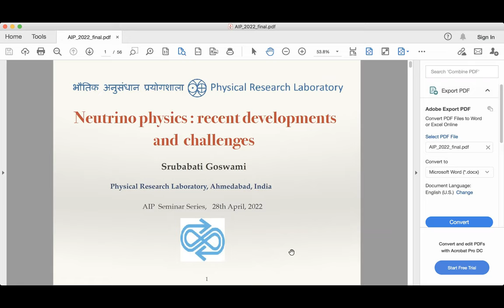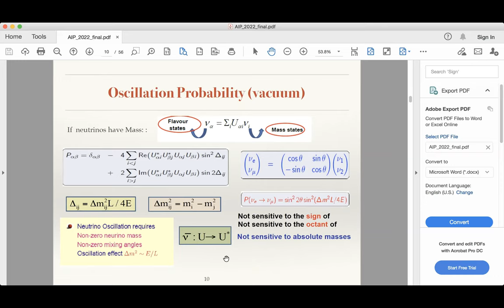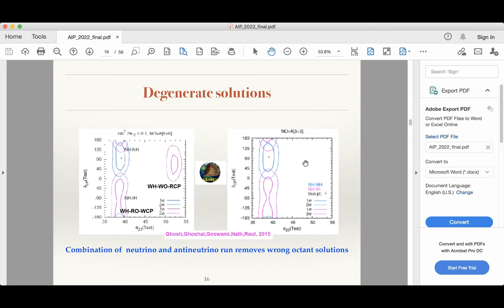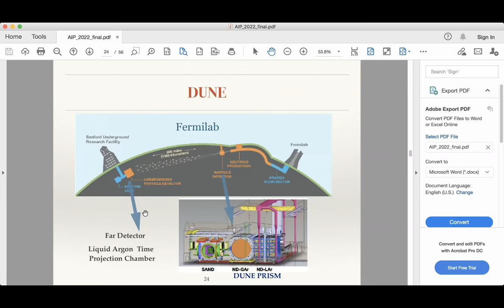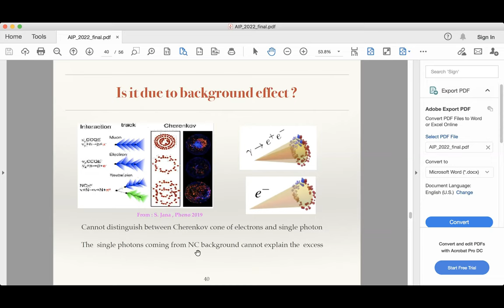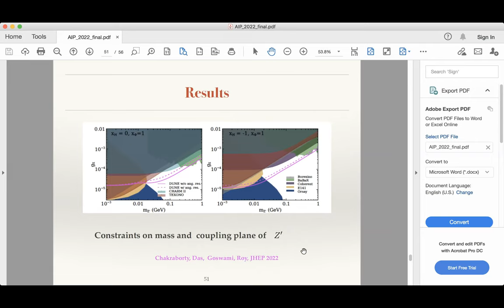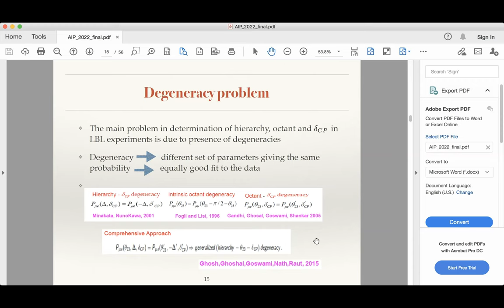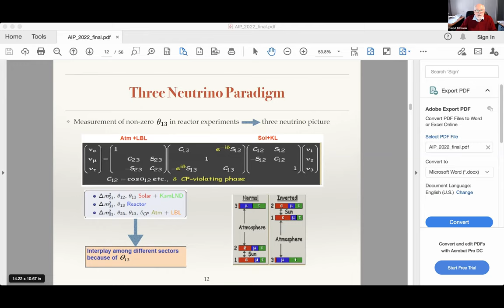Latest developments and challenges in neutrino physics, Srubabati Goswami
Results from oscillation experiments have established that neutrinos have small but non-zero mass and there is mixing between different neutrino flavours. This signals that there is Physics Beyond the Standard Model. The remaining neutrino oscillation parameters to be determined by the current and future experiments are the neutrino mass ordering, octant of the atmospheric mixing angle and the CP phase of the neutrinos.  In this talk, Srubabati Goswami discusses the current status of the neutrino oscillation parameters, the challenges in the precise determination of the parameters and the prospects of determining these in the future experiments. She also discusses the possibilities of probing other physics scenarios beyond the standard model in neutrino oscillation experiments.

AIP Theoretical Physics Seminar, April 28, 2022